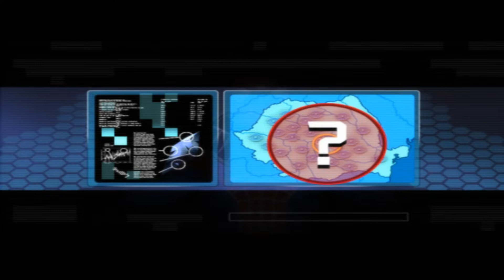Spider - Man: Friend or Foe Part 40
1. LIKE
2. SHARE